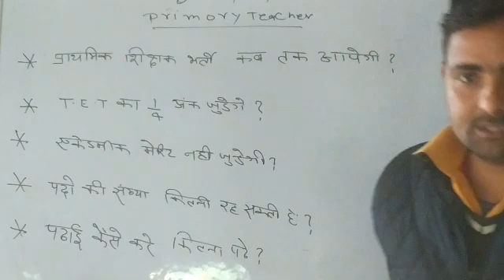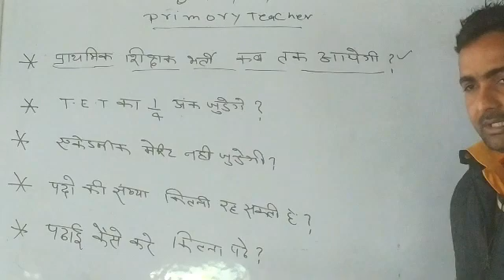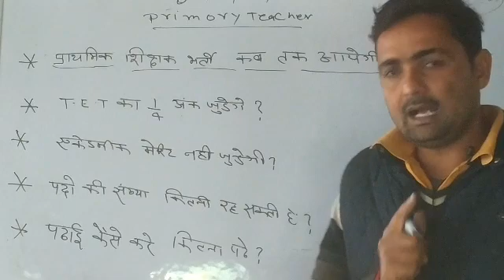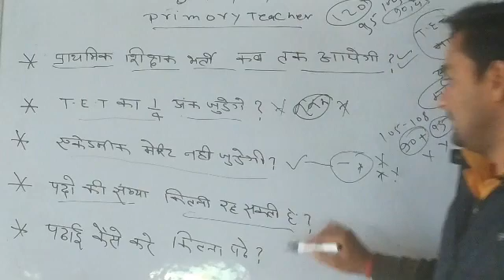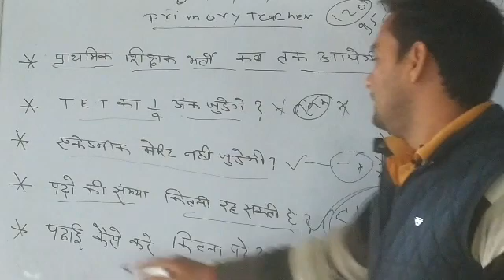Big breaking news 60.000 Teacher bhacancy